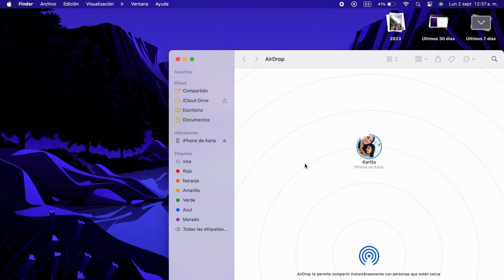Como Pasar FOTOS de iPhone a Mac (FÁCIL 2025)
Como Pasar FOTOS de iPhone a Macbook (FÁCIL 2025)